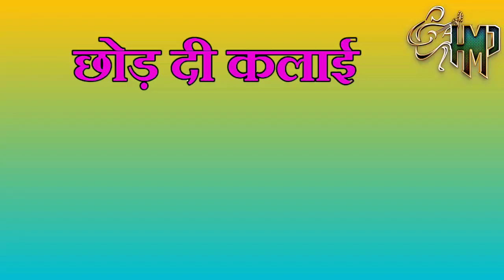LaydariSong - Chhod Din Kalaai | छोड़ दी कलाई | वेद प्रकाश यादव | Ved Prakash Yadav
LaydariSong - Chhod Din Kalaee | छोड़ दीं कलाई | वेद प्रकाश यादव | Ved Prakash Yadav

आप हमारे चैनल पर
Aur dusare kisi bhi bhasha ka geet release hota hai. Jise aap dekh aur sun sakte hai.
हमेंशा से सबसे आगे सबसे तेज रफ्तार से चलने वाला एक मात्र चैनल। हंसिका म्यूजिक प्रोडक्शन है। जो आपका अपना चैनल है।

Album :-  छोड़ दी कलाई
Song: :-  छोड़ दी  कलाई
Singer :-  वेद प्रकाश यादव
Lyrics :-  दीपक देशमुख
Recording :- प्राइम स्टुडिओ पटना
Arenger :-  अजय मस्तान
Video Director:-
Editor :- अजय मस्तान
विशेष आभार :- राना सिंह आजमगढ, दिनेश यादव और विनोद शर्मा ।

Digital Managed By :- Manoj Mastana
Lable / Company :- HMP Hits

Hansika Music Production
HMP Hits
HMP Records
Bollywood Romantic Songs
Bollywood trending songs
Bollywood movies Songs
Bhojpuri songs
Bhojpuri New Song
Bhojpuri viral songs
Bhojpuri hit songs
Ves Prakash Yadav Bhojpuri Song
Chhod Din Kalaee Song Ved Prakash Yadav
Khesari Lal Yadav Bhojpuri songs
Pawan Singh bhojpuri songs
Ritesh Pandey New Bhojpuri song
Kumar Sanu hits
Sadhana Sargam Bollywood romantic songs
Alka yagnik Bollywood Romantic songs